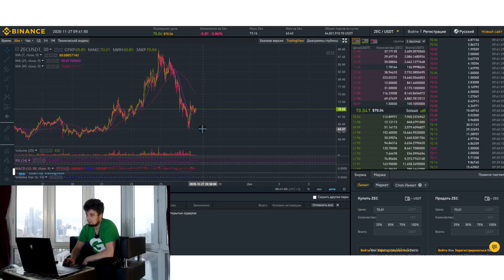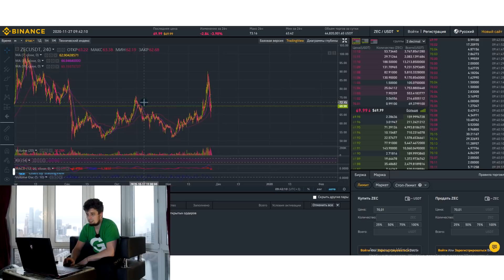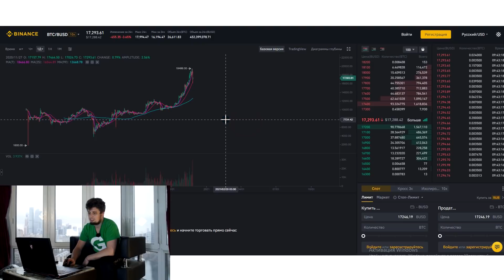💥 Альткоины ПРОДОЛЖАТ РОСТ?! 💥 КОГДА ПОКУПАТЬ?! БИТКОИН RIPPLE прогноз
---ИНТЕРЕСНЫЕ ВЫПУСКИ---
Курс биткоина